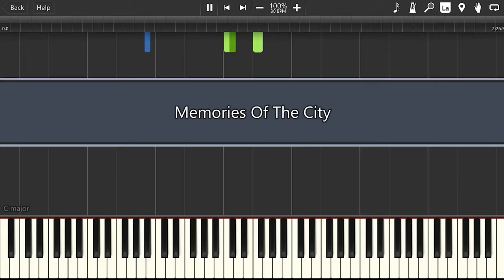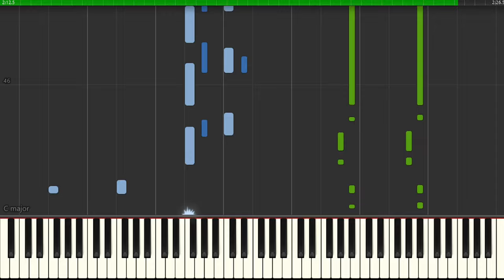Memories Of The City - Persona 3 Reload (Piano Cover) || Ace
I'm back with another p3r track. I distinctly remember when this starts playing late in the game and it's such an emotional track that really conveys whats happening at that point in game. I also really like how it utilises the kimi no kioku (ending theme) octave motif which is also found throughout other tracks. Shoji Meguro truly is a genius at seamlessly incorporating leitmotifs throughout his soundtracks!

Also, I want to apologise for any clicks and pops you may hear in my recordings lately. They seemed to be caused by artifacts created during rendering and I'm not sure how to prevent them but I'm working on it!

Anyway, I hope you enjoyed the video as usual. If anyone wants sheet music, feel free to request it and I'll make some. As usual, have yourself a damn good one!

"Memories Of The City" from "Persona 3 Reload/ペルソナ3 リロード" " Composed by Shoji Meguro and Arranged by Ace

Huge thanks to my wonderful patrons:

- SB
- Sreekar

🎤 My Equipment:

Piano VST: The Grandeur
Keyboard/Midi Controller: Roland F-20
Drums: Superior Drummer 3
Bass: Toby Deluxe-V 5-string Sunburst
Guitar: Squier Classic Vibe Strat 50s 2-Colour Sunburst
Guitar Tones: Guitar Rig 5
Audio Interface: Scarlett Focusrite 2i2
DAW: Reaper